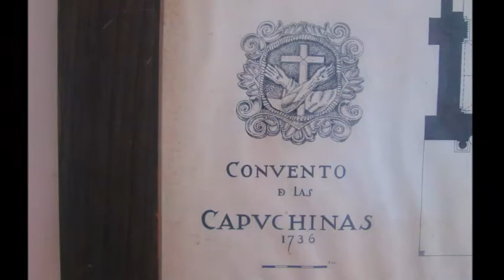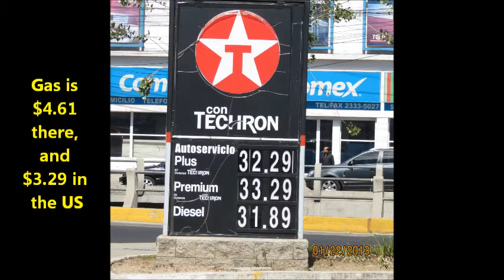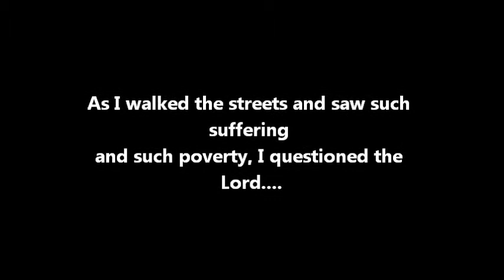Historic Guatemala and orphanage trip - 2013